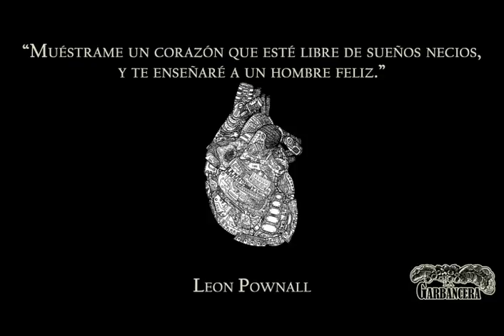UN HOMBRE FELIZ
Arte de Eloy Lannoó
Frase de Leon Pownall